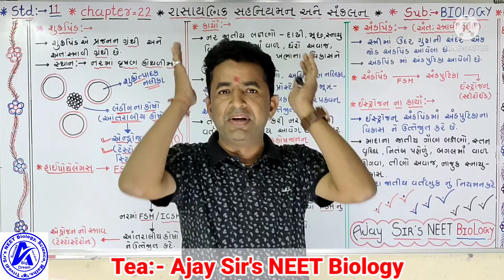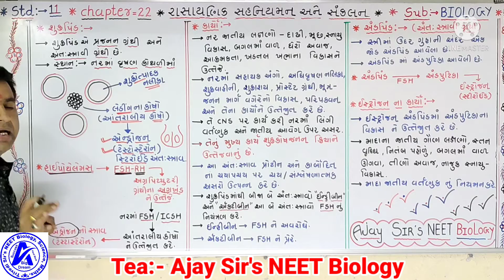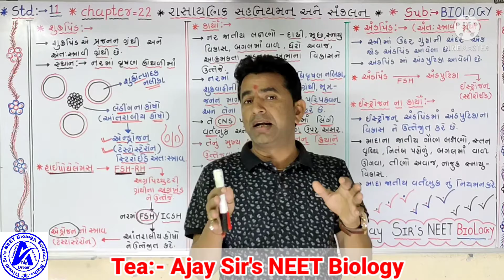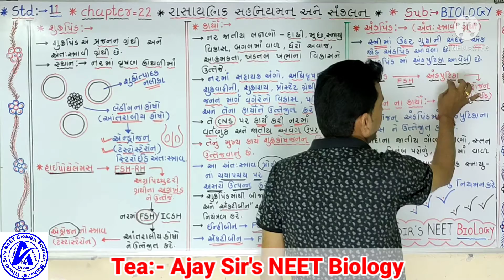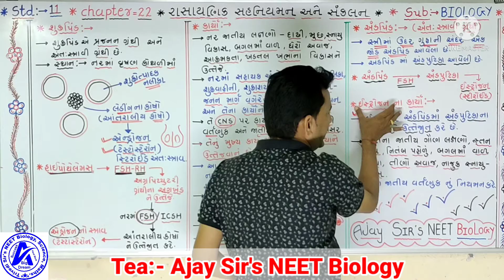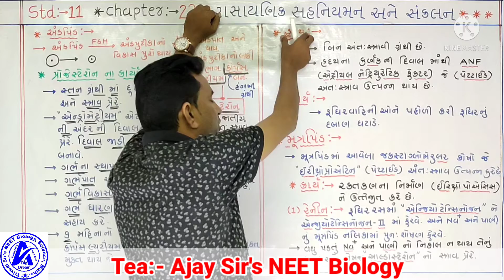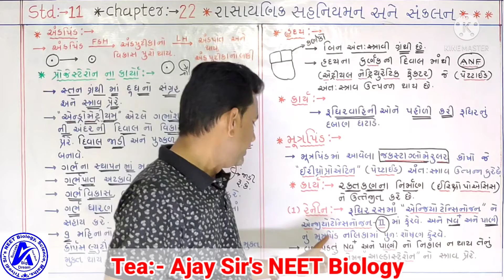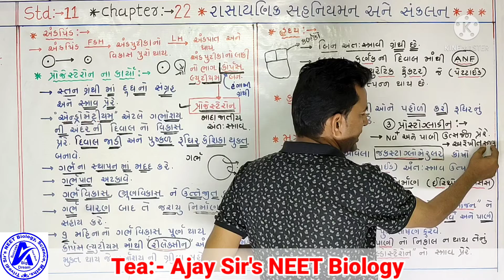std:-11, બાયોલોજી,chapter-22, રાસાયણિક સંકલન અને સહનીયમન,શુક્ર પિંડ ના અંતઃ સ્ત્રાવો,અંડપિંડ ગ્રંથી.